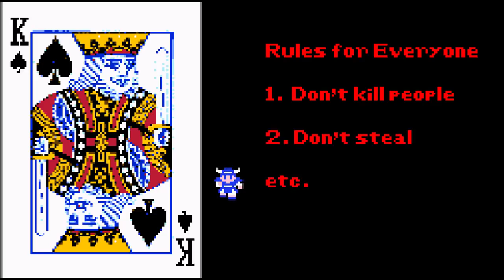Precisamos Do Governo? (O Contrato Social) - Filosofia De 8 Bits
Junte-se a wisecrack! ►►
Pressione o começo para "precisamos do governo?" Por filosofia de 8 bits, onde jogos de vídeo clássicos apresentam pensadores, problemas e conceitos famosos com citações, ensinamentos e muito mais.

Episódio 19: qual é o propósito do governo?
(Thomas hobbes, jean-jacques rousseau e o contrato social)

Mais filosofia de 8 bits:
O capitalismo é ruim para você? ►►
O que é real? ►►
O que é o marxismo? ►►

Notas de Thug:
Senhor das moscas ►►
De camundongos e homens ►►
O ótimo gatsby ►►

Cinema terráqueo:
Batman - o cavaleiro das trevas ►►
Polpa ficção ►►
Meninas significa ►►

Pop psych:
Mario vai à terapia ►►
Batman vai à terapia ►►
Santa vai à terapia ►►

pagina inicial:
Confira nosso merch !:

Escrito por: matt reichle
Criado e dirigido por: jared bauer
Narrador: nathan lowe
Produtor de animação: mb x. Mcclain
Música original e som de: david krystal (
Consultor acadêmico: mia wood
Produtor e obra de arte adicional: jacob s. Salamão